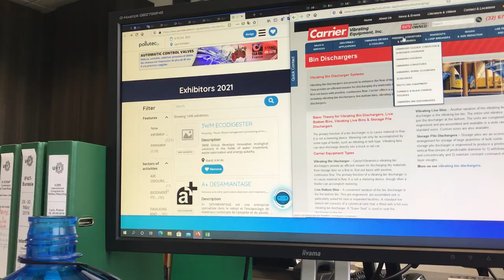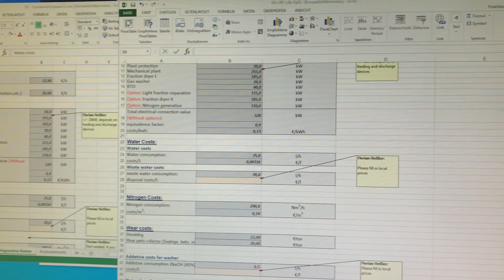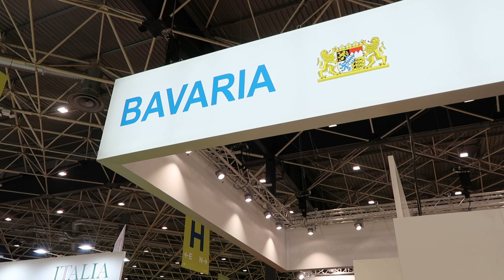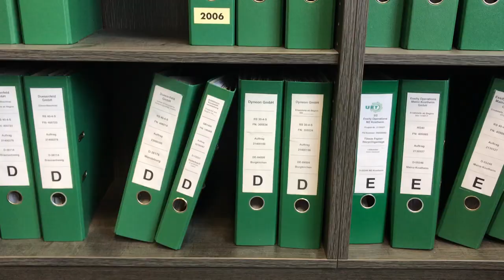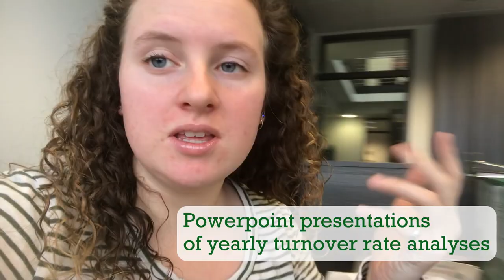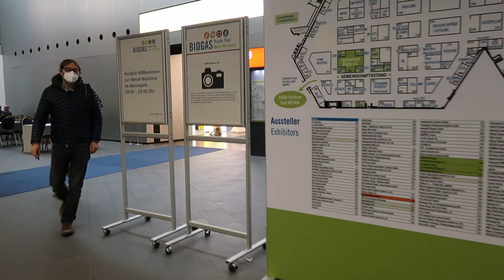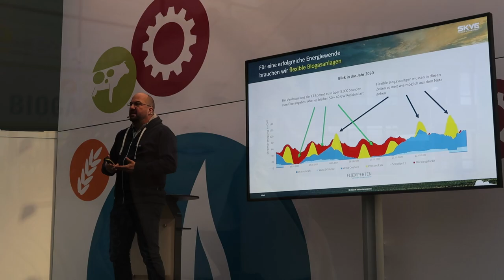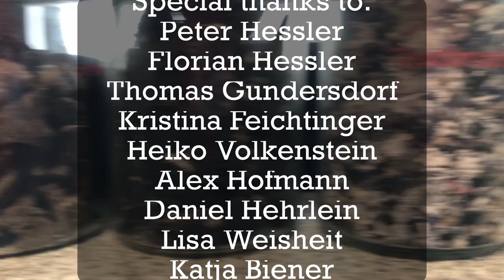URT Engineering Internship | FrankieRoamsFree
I had the great privilege of documenting one of the most amazing experiences of my life: an engineering internship with the German engineering firm URT- Umwelt und Recyclingtechnik GmbH!!
Thank you so much to Peter Hessler, Florian Hessler, Thomas Gundersdorf, and everyone else at URT and UNTHA!